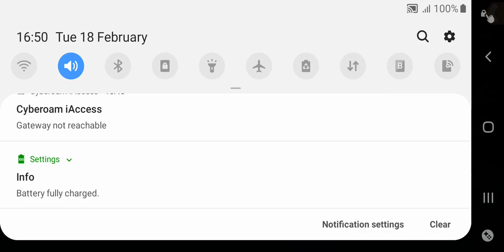Cooking Express || Happy New Year Food Shop: (Truck 27, Levels 1571 to 1580)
Cooking Express - Cook & serve tasty dishes FAST as a chef in Cooking Express – the fun new kitchen game!
+New Morocco Cooking Restaurant Available now.
+Cooking 2020: Christmas & New year party Shop Added

Want to open up your own cooking restaurant? Then here's a chance to become a real-time cooking crazy chef and run your own cooking kitchen game as a world-wide restaurant chef. Dash around the kitchen to prepare pizza, Deserts & cooking world-class cuisine in 30+ different restaurant kitchens

Cooking Kitchen Game Features
•30+ Unique locations in this fun new restaurant game
•Become Chef & Cook 1000+ Different Tasty cuisine For Kitchen Lovers
•More than 1800+ levels to complete In this Cooking World Chef Game
•This highly addictive time management game will bring you a good cooking game experience

In This Fun Restaurant Game• Amazing Kitchen Games Involves 10+ Customers With Unique Characteristics• Various Targets For Every Level in this 5 star restaurants around the cafe world
• Hundreds of upgrades for your kitchen appliances
•💰Kitchen Dash through customer service to earn big gifts/coins/tips/combos💰

Special Kitchen Challenges brainstorming Require Strategy
•Train your brain by memorising new cooking recipes
• Cook Levels again to earn 3 cooking star to get money for upgrades
• 🏆 Preparing Food craze time management skills to win timed levels🏆
• kitchen scramble through minimum score to earn more combos/tips
•Time Management skills improved in restaurant game

Fun Dishes & Kitchen Upgrades
• Food upgrade to get more coins & appliance to serve faster with cooking joy
• Over 1000 ingredients cuisine in diner dash kitchen games
• Manage time efficiently with kitchen upgrades
• Practice your cooking madness techniques & management skills

Fun Cooking Boosters
• Auto serve cooking fest customers
• No burning food in dustbin & food burn target

Crazy Customers
•Serve angry customers on your Top Priority cooking crazy game
•Joker/musical/Sleeping guy serve last in kitchen game

In this free Kitchen game, you as a rising super chef card will have a fabulous wide range of hot cooking & delicious food recipes to cook in your cafe world chef. My food truck chef game like this will entertain you with so many different star chef cooking activities & lots of other crazy cooking in your cooking fever kitchen. The great chef games involve so many food shops & top games like coffee shops, burger games, baking pizza shops & other cooking food craze games in your cafeteria. We took the level up in all food games & restaurant games to explore all the area with cooking madness to become the best cooking game.The Craze Cooking Game with Time-management Cooking Kitchen Simulation game is suitable for kids & Adults.

Why this Amazing Free Kitchen Game
•hot & delicious food recipes with the hot cooking craze in cafe world kitchen restaurant games
•Start cooking hot food fantasy recipes for food lovers all around the globe.
•Become a crazy mad chef for addictive hungry customers expect perfectly cooked food fantasy.
•Free chef cooking games like this one, has my cafe story world's best food shops with fun offline cooking games.
•You as a cooking star chef of these cooking games for free, have to show your star cooking madness.
•fast and fun time management kitchen game experiences!

Easy Tips
•Download new restaurant kitchen trucks for more cooking day adventure.
•Play offline food truck cooking game or online time-management simulation gameplay
•Play cooking express offline on your Android device after downloading game content

# Number Of Cooking Trucks Are Lined Up With Challenging Cooking Game!
# Master Your Cooking Time Management Skills According To Order Time And Become the Cooking Masterchef In The World!!
# Best Restaurant Cafe Game for Girls! Enjoy The Last Express Cooking – Girls restaurant games produced free by top cooking game professionals.